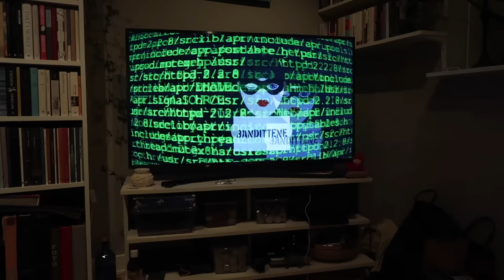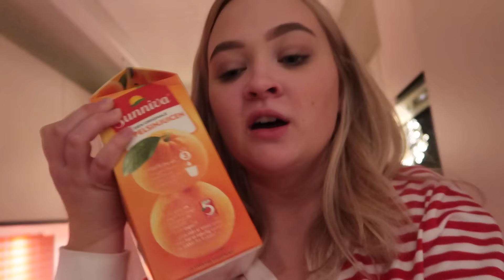Vinkveld med Nellie og Agnete ›› VLOG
En siste vlog fra 2016, hvor jeg hadde vinkveld med Agnete og Nellie.

Svar på gjentatte spørsmål:
- Hvilket kamera bruker du? Canon eos 80d + 30 mm 1.4 objektiv
- Hvilket redigeringsprogram bruker du? Final Cut pro X
- Hvor gammel er du? Født i 95.